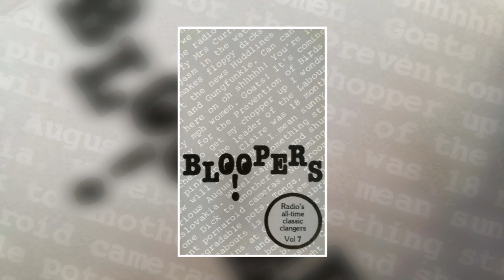Classic Radio Bloopers Volume 7 (selected by Jonathan Hewat)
Classic Radio Bloopers Volume 7, selected by Jonathan Hewat. Released in 1991 on a single 60m cassette. Originally produced to raise funds for the British Wireless for the Blind.